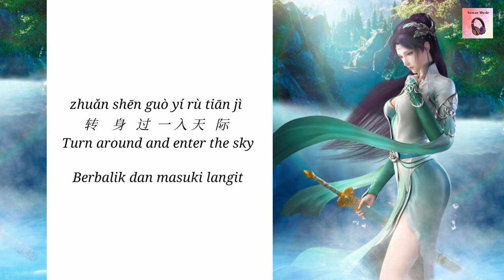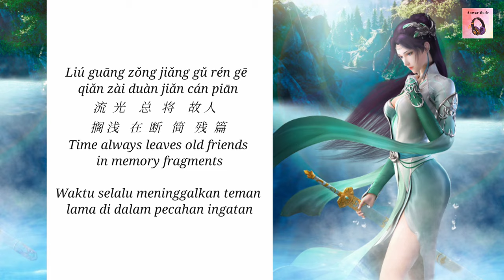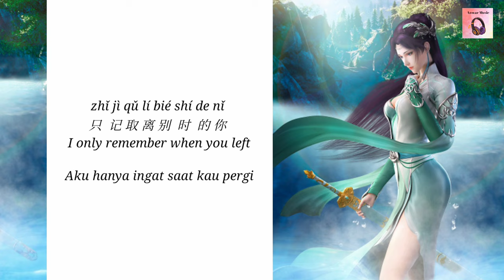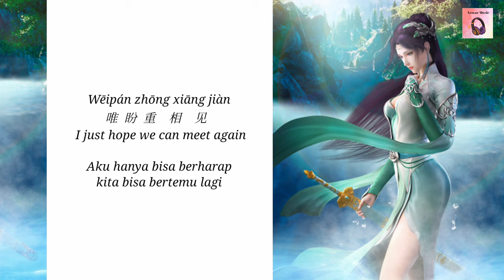lyrics (Cong Bie Hou) 从别后 - Ost Battle through the heaven , (Subtitle :Chinese, English, Indonesian)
Halo guys bagi yang ingin lirikny,
silahkan cek di link dibawah ini👇👇👇

Sebelumnya mohon maaf guys.. karena liriknya enggak di taruh di deskripsi ,berhubung terlalu panjang jdi sebagai gantiny , sy siapkan link alternatifnya. SILAHKAN DILIHAT😉